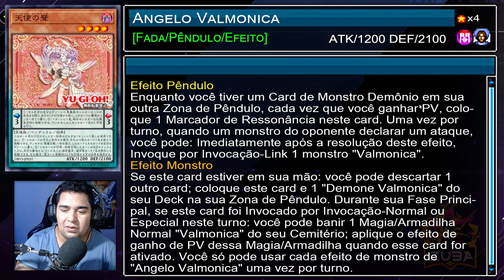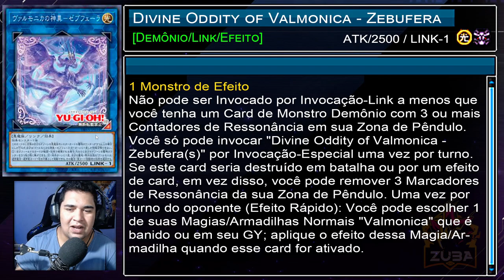VALMONICA - DECK LINK PÊNDULO | YU-GI-OH! VALIANT SMASHERS